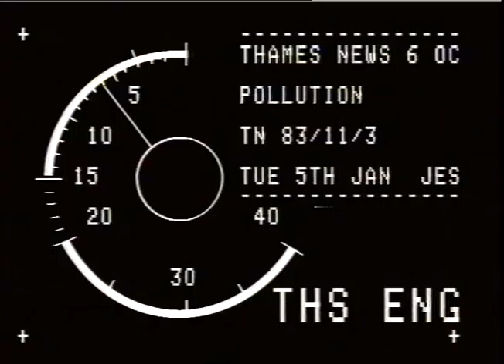SIRRETT,ROY.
THAMES NEWS. 5.1.83. POLLUTION. GRAND UNION CANAL._x000D_
TN/83/11/; ENtE._x000D_
Intertiew: Roy Si